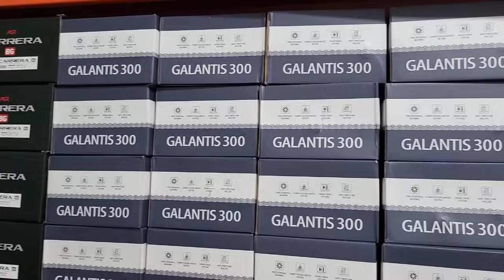Reel murah spek mewah | awas barangnya goib kong !!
Cara order cukip whatsapp ke 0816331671